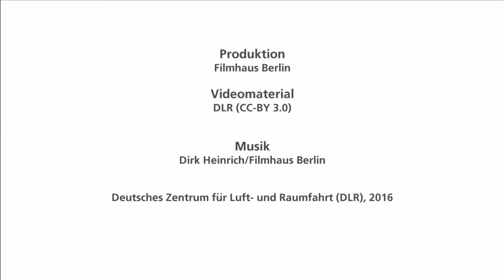Kleinsatellit BIROS im Labor (Mission FireBird)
Der Kleinsatellit BIROS (Berlin InfraRed Optical System) komplettierte das FireBIRD-Duo im Juni 2016. Er ist keine einfache Kopie seines vier Jahre älteren "Bruders" TET-1, sondern eine weitere Stufe im Prozess kontinuierlicher Weiterentwicklung. Denn zusätzlich zur Feuer­fern­erkundung dienen die Satelliten auch dem steten Fortschriitt in der Kleinsatellitentechnik.

Die Mission FireBIRD detektiert mit den beiden Satelliten TET-1 und BIROS Hochtemperaturereignisse an der Erdoberfläche. Aufgrund der sensiblen Sensoren sowie der hohen Genauigkeit und Auflösung können sie auch kleine energieärmere Brände präzise erfassen. Dazu gehören zum Beispiel "Wärmeunregelmäßigkeiten" wie Vulkane, brennende Schiffe, Industrie-Hotspots, Gasfackeln, chemische Hitzeentwicklungen oder Schwelfeuer.